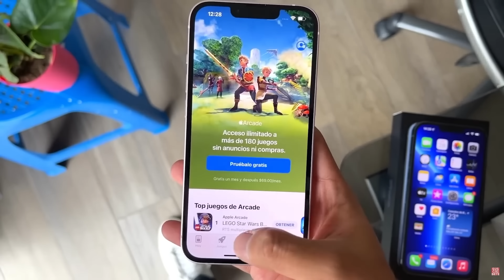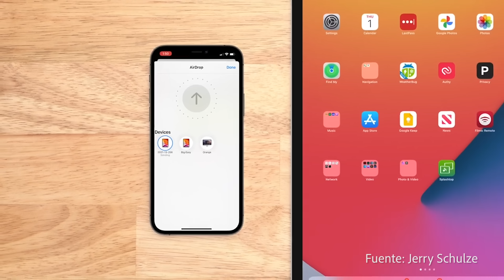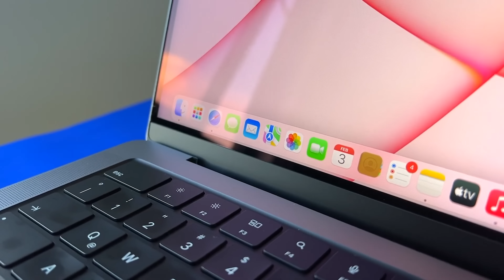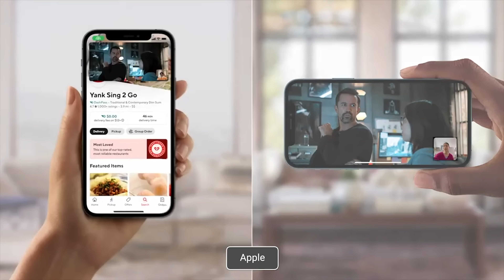✴️ Cómo HACER tu ECOSISTEMA APPLE Perfecto ❌ ¿Qué NO Comprar? ✅ ¿Con qué Empezar? ¿Con qué seguir?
🌎 Tener tu propio ecosistema Apple es una maravilla, aquí te digo como empezar con el paso a paso basándonos en que deberías de comprar antes y que después 📲

Adentro encontrarás:
💬 Chats exclusivos
🗞️ Noticias

0.00 Ecosistema Apple
0:41 Si NO tienes un iPhone...
3:27 Si YA tienes un iPhone...

🔻 TODO LO QUE USO PARA GRABAR 🔺